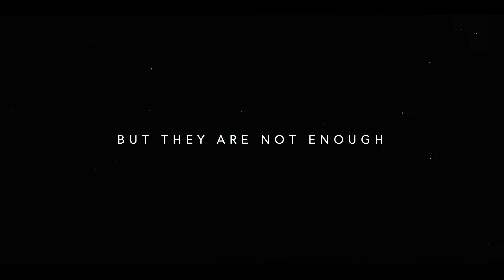Gulshan - Announcement Film